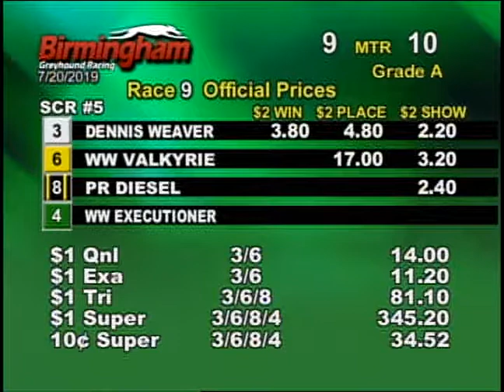07/20/19 Afternoon Race #9